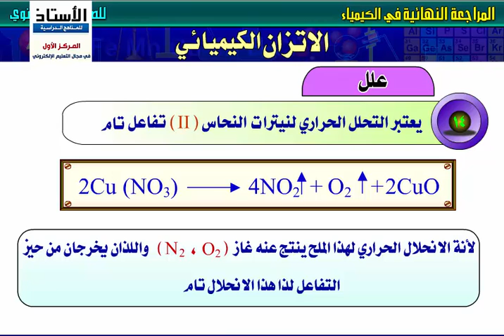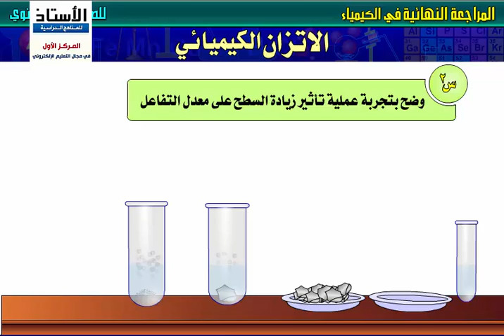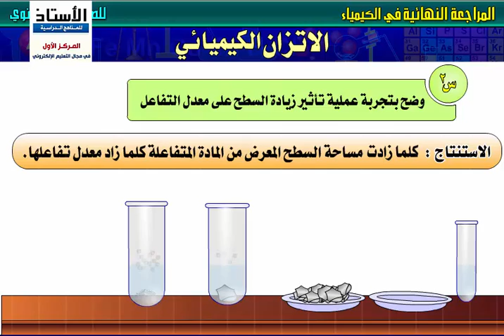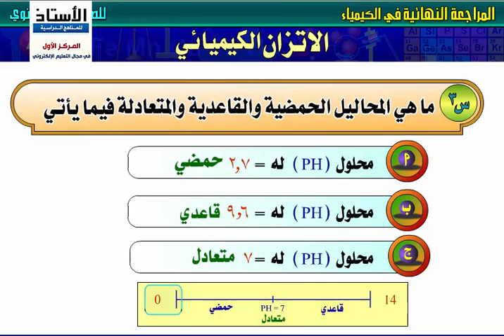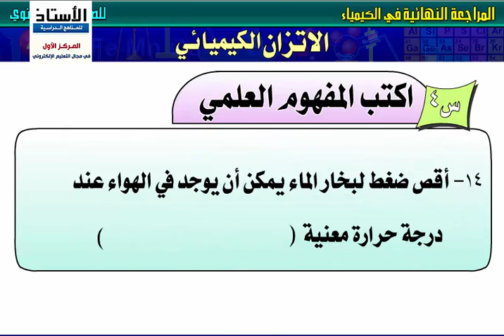الكيمياء - الاتزان الكيميائي - للمرحلة الثانوية – جزء 2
درس تعليمي-  الكيمياء
الباب الثالث : الاتزان الكيميائي